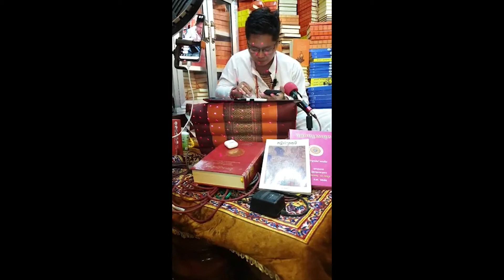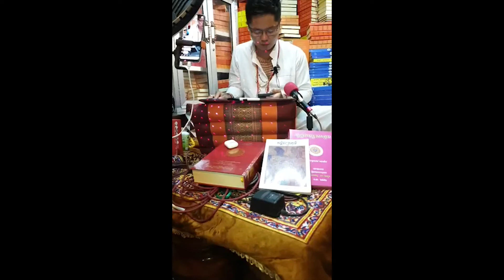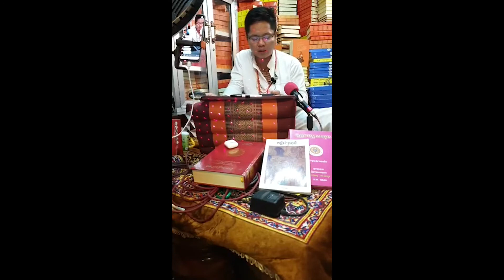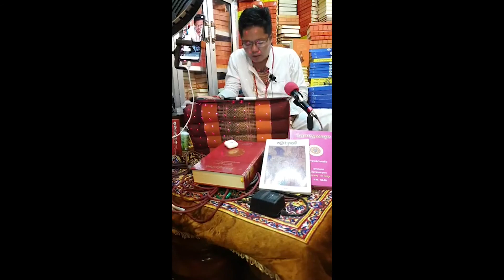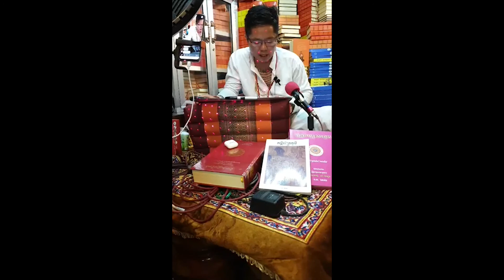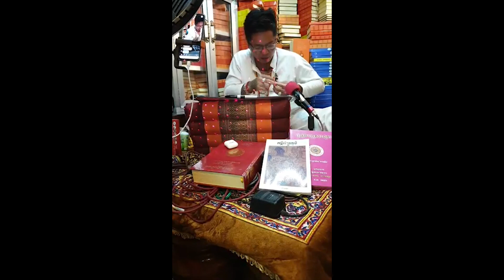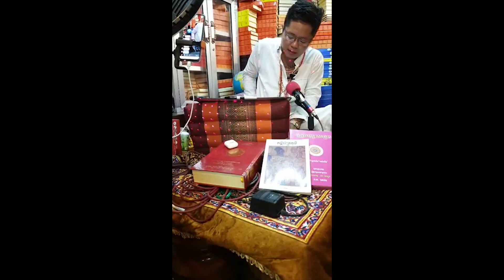គាថាហៅលាភព្រះសិម្ពលី ទាំង៧ថ្ងៃ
ស៊ូសេងហ៊ួ  ព្រះពុទ្ធសាសនា
ស៊ូសេងហ៊ួ  ក្បួនសមាធិ
ស៊ូសេងហ៊ួ  មារជាអ្វី?
ស៊ូសេងហ៊ួ  និពាន្វ
ស៊ូសេងហ៊ួ  ពុទ្ធប្រវត្តិ
ស៊ូសេងហ៊ួ  ព្រហ្មមញ្ញសាសនា
ស៊ូសេងហ៊ួ  ភាពជាអ្នកដឹកនាំ
ស៊ូសេងហ៊ួ  ប្រវត្តិសាស្រ្ដ
ស៊ូសេងហ៊ួ  ក្បួនតម្រាឱសថបូរាណ  ថ្នាំខ្មែរ
ចក្រវាឡិ  មហាកប្ប  កប្បកថា  ពុទ្ធវង្ស  ព្រះត្រៃបិដក សាសនា  ពុទ្ធប្រវត្តិ  រឿងព្រះពុទ្ធ  ព្រះពុទ្ធ សាសនា  ព្រហ្មមញ្ញសាសនា  វេទមន្ត  មន្តវិជ្ជាការ  ក្បួនទាយយាមក្រលា  មន្តស្នេហ៍ លក់ដូរ  មន្តគាថា  មន្តអាគម  ក្រុងឆេះ  ក្រុងសំរិទ្ធ  មហាទម្ងន់
ស្រោចទឹក លេីករាសី  ព្រះបារមីប្រទាន  ភ្លេងឡេីងគ្រូធំ  ភ្លេងថ្វាយព្រះទស្សន៍បារមី  ភ្លេងឡេីងព្រះបារមី  ភ្លេងថ្វាយគ្រូ
ភ្លេងខ្មែរ  ក្បួនតម្រាថ្នាំខ្មែរ  ឱសថបុរាណ  ឱសថបូរាណ  វេជ្ជសាស្រ្តបូរាណ  រុក្ខជាតិឱសថ  ក្បួនផលិតថ្នាំខ្មែរ  ក្បួនផលិតអាហារបំប៉ន  ក្បួនយុទ្ធសិល្ប៍  ស្លពល់  បែងភាគ  បំបាំងកាយ  ក្បួនសមាធិ  វិប្បស្សានា កម្មថាន  ចំណេះសកល  ចំណេះដឹងសុខភាពចំណេះដឹងសកល  Universe Khowledge
ភាពជាអ្នកដឹកនាំ  ព្រះពុទ្ធសាសនា  ក្បួនតម្រាឱសថ
អាណាចក្រ ពុទ្ធចក្រ ព្រហ្មចក្រ
buddha history cambodia ពុទ្ធប្រវត្តិ
Global knowlege ចំណេះដឹងសកល
Top Leader កំពូលភាពជាអ្នកដឹកនាំ
ឆាណែលពិតផ្លូវការ  ស៊ូសេងហ៊ួ  sousenghour